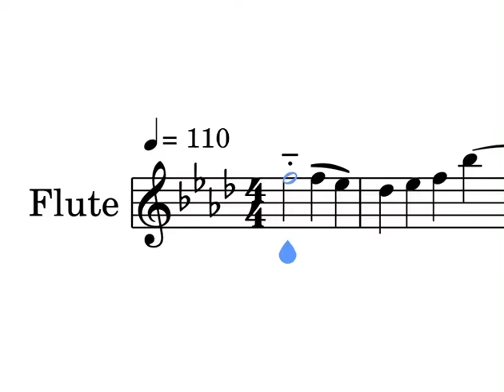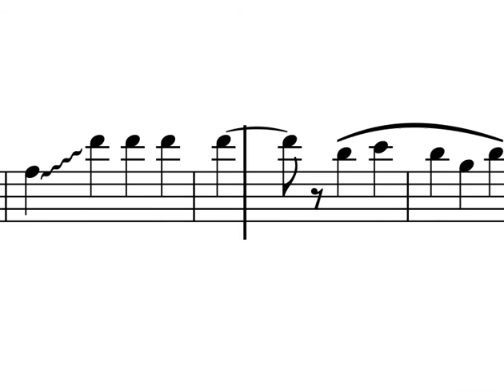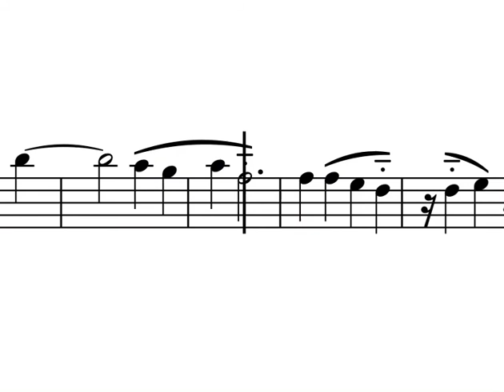Sahebji Tun More Man Bhave arranged by Amsal Khimani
Ramadan Mubarak!

This recording is played on the flute.
Sheet music $5